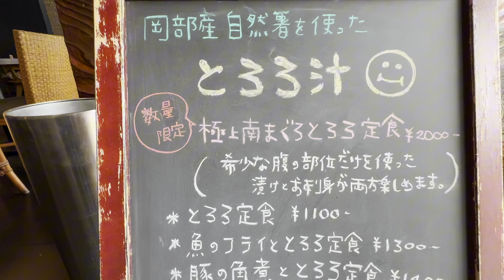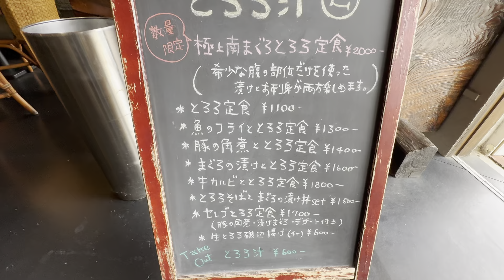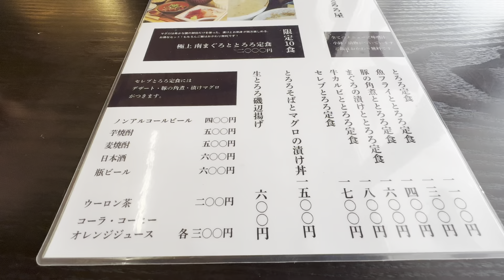藤枝市【とろろ屋 照るてるぼーず】待ってました👍2024年初物自然薯 今年も始まりました